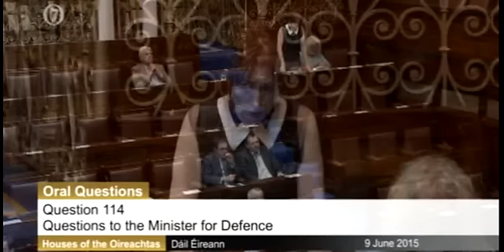Migrant crisis Mediterranean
Clare Daly raises concerns about the ongoing crisis and tragic drowning of migrants in the Mediterranean